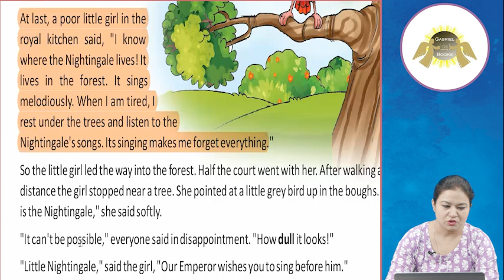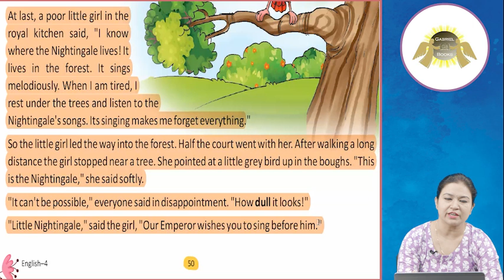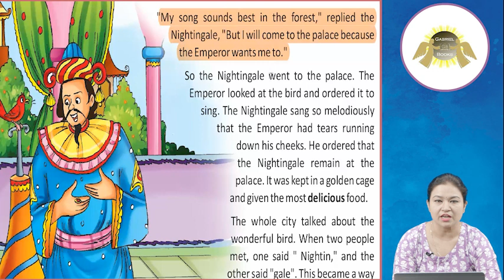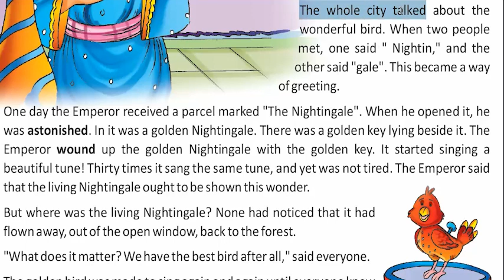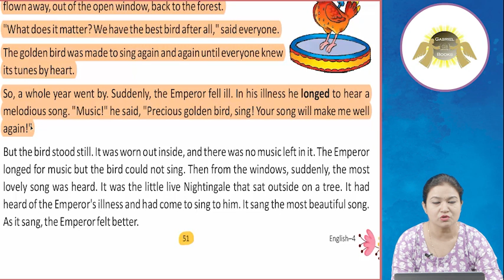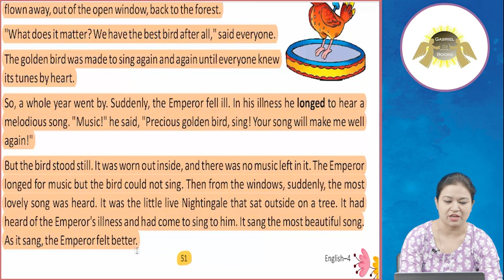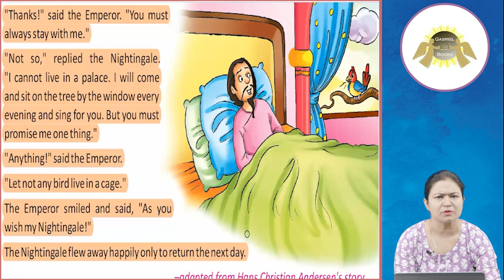Ch 7 | Gabriel Books | English | Class 4 | The Emperor's Nightingale | For children